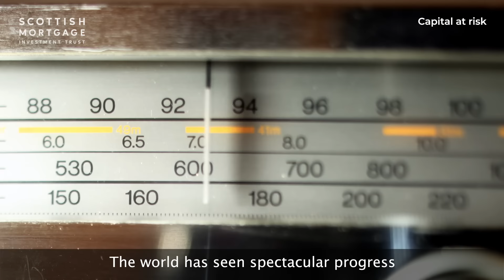Scottish Mortgage Investment Trust | Invest In Progress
As long-term investors, we don’t just invest in the companies that are changing the world now… but the ones that are shaping the future.